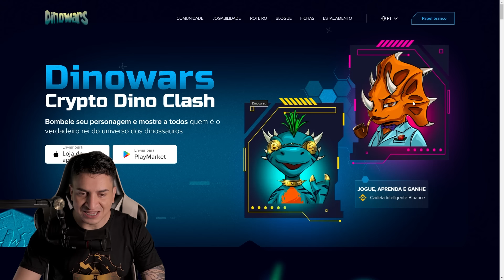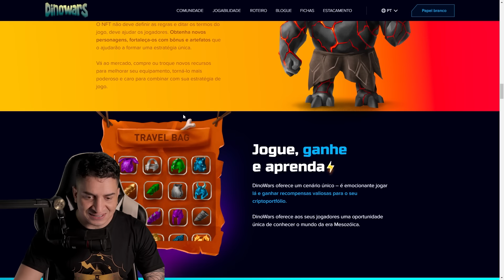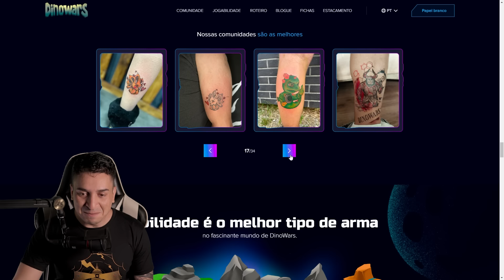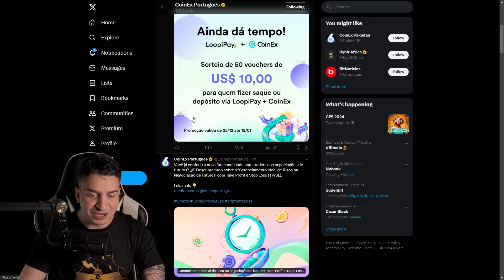Dino Wars: Novo Jogo NFT Grátis e Pagando - Android e IOS - Veja como Ganhar Dinheiro Jogando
No vídeo de hoje você vai conhecer: Dino Wars é um jogo de estratégia e criptomoedas ambientado em um mundo pré-histórico onde humanos e dinossauros coexistem. Os jogadores devem construir uma colônia, treinar dinossauros e lutar contra outros jogadores para dominar o mundo.
O jogo é gratuito para jogar, mas os jogadores podem comprar dinossauros e outros itens com a criptomoeda $DINW. Os jogadores podem ganhar $DINW jogando o jogo, participando de torneios ou completando tarefas.

— PLAYLISTS INDICADAS —

💡 Como criar um canal: Em breve

🎯 SEO para Youtube: Em breve

🎑 Arte do seu Canal: Em breve

— FERRAMENTAS WEB3 —

— KIT PARA INICIANTE NA WEB3 —

— 📎 CONECTE-SE COMIGO 📎 —

— 👤Sorbe mim👤 —